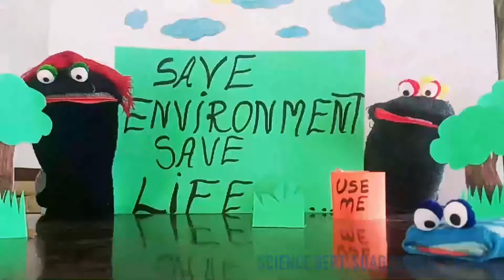7 June 2021